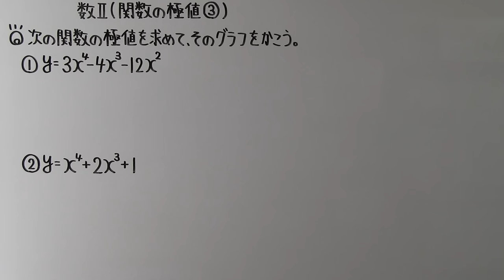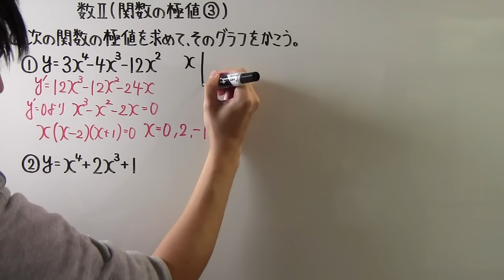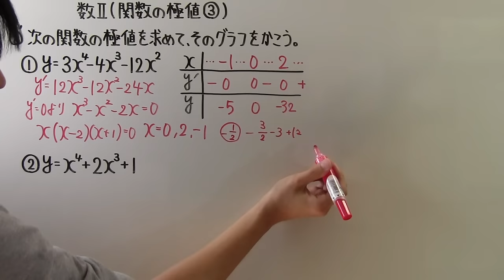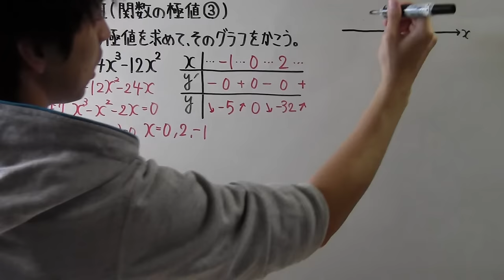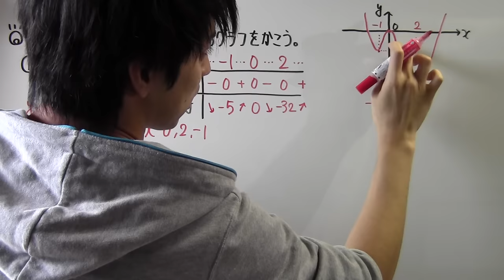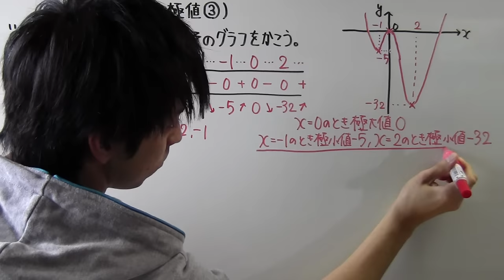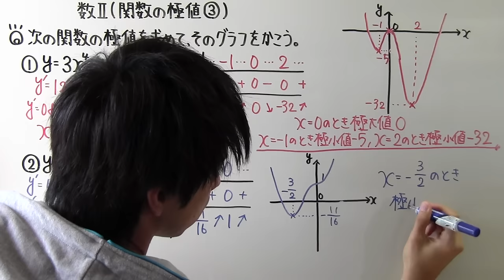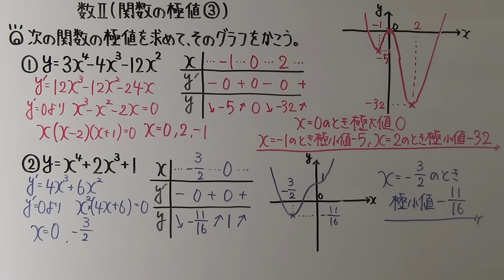【高校数学】 数Ⅱ－１５３ 関数の極値③